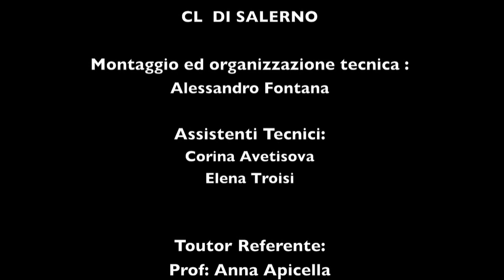Un giorno con Intercultura! - IPSAR "R.Virtuoso" Salerno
Grazie di aver condiviso con noi questo progetto bellissimo! :)